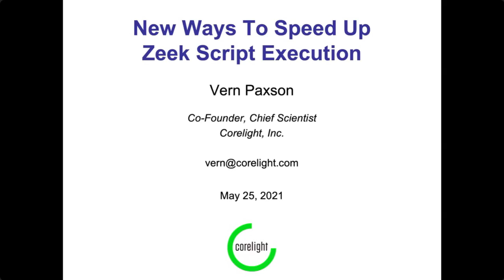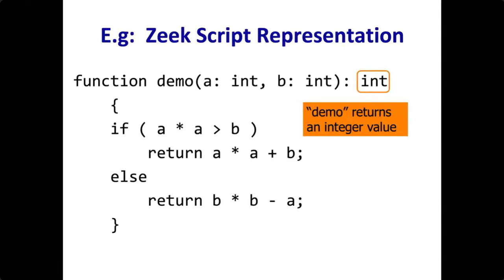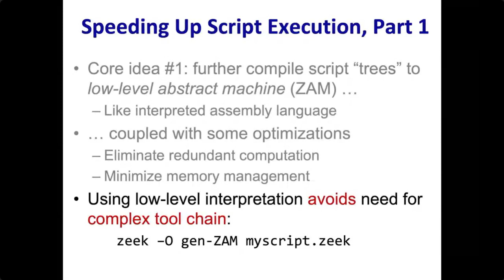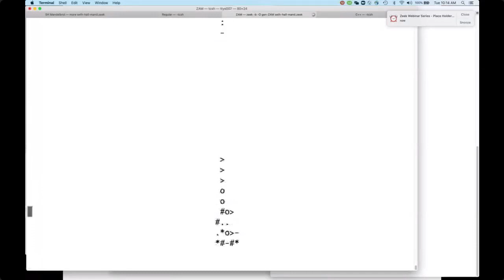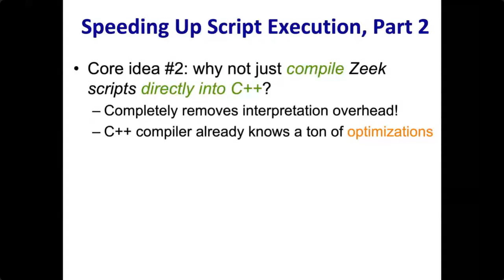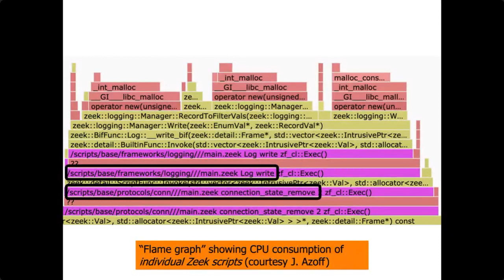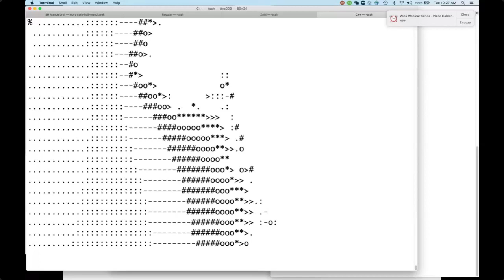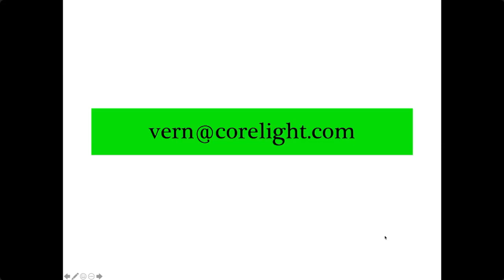New Ways to Speed Up Zeek Script Execution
Vern Paxson, Founder of Zeek,  goes over his latest work around compiling-scripts-to-C++.  Zeek’s performance depends in part on how quickly the system executes the user’s scripts, as well as the many predefined scripts Zeek makes available. To date, this execution has used a high-level interpreter, which imposes considerable overhead.  This talk will sketch two new experimental features for executing scripts much more quickly: compiling them to a low-level form (“ZAM”), and directly to C++.

To find out more about upcoming Zeek Webinars and events go

More about Zeek and connecting with the community can be found